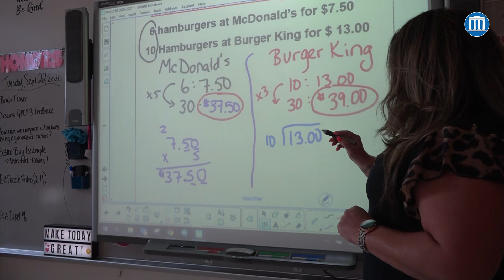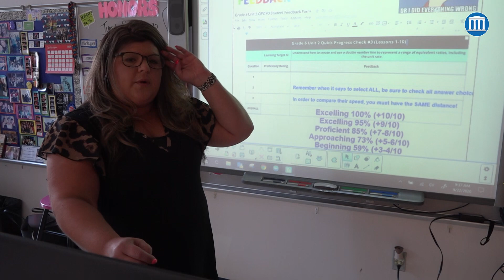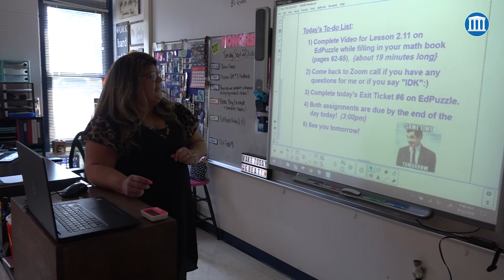VVSD Teacher Spotlight- Ms. Theresa Tinsley, Jane Addams 6th Grade Math Teacher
Among the biggest challenges during remote learning for teachers is making certain the social and emotional, along with the academic, needs of students are being met on a daily basis.

We visited Jane Addams Middle School and the 6th grade math classroom of Ms. Theresa Tinsley.  Watch the video and you’ll see a combination of math instruction and virtual personal connection between Ms. Tinsley and her students.

By the way, you’ll notice the pumpkin on the shelf behind Ms. Tinsley. It has the Greek letter pi. Math teacher. Pumpkin Pi.  Get it?